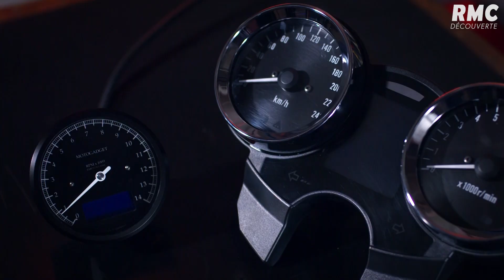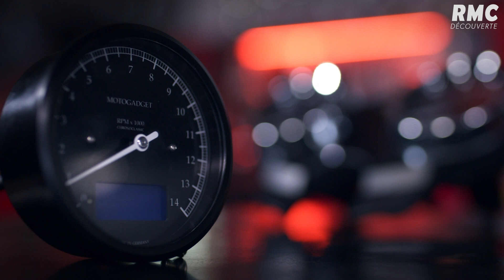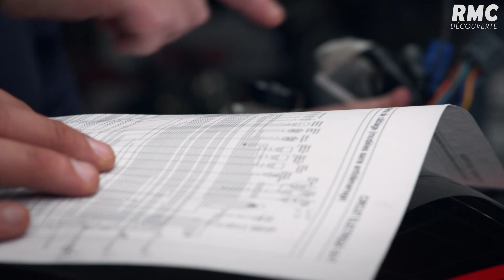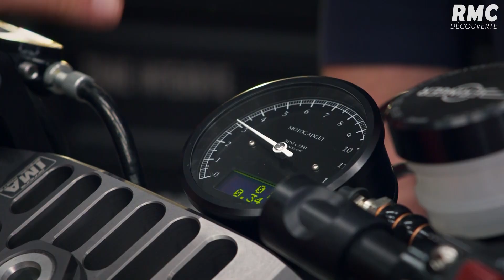Prépa Z900RS : Compteur et phare (Étape 6) - Tuto Méca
EXTRAIT DE L'ÉPISODE 06 - SAISON 02 DE HIGH SIDE DIFFUSÉ SUR RMC DÉCOUVERTE

Pour cette nouvelle saison de Tuto Méca, c'est Bader qui offre une moto à Franck : une Kawasaki Z900 RS, toute neuve. Leur objectif : la préparer aux gouts de Franck. Ce sixième épisode sera placé sous le signe de la technologie. Franck et Bader vont installer un nouveau compteur plus petit et un phare qui s'allume en fonction des virages !